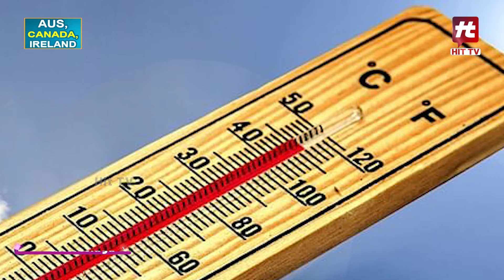5 రోజులు వర్షాలు.. ఎల్లో అలర్ట్ జారీ..! | Rains In Telugu States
Watch : 5 రోజులు వర్షాలు.. ఎల్లో అలర్ట్ జారీ..! | Rains In Telugu States | Hit TV News